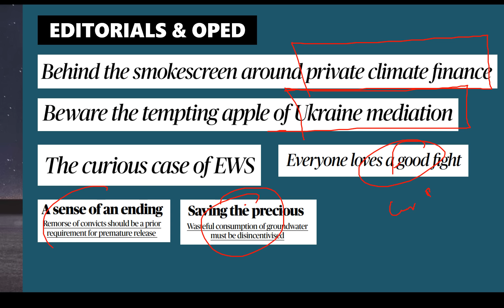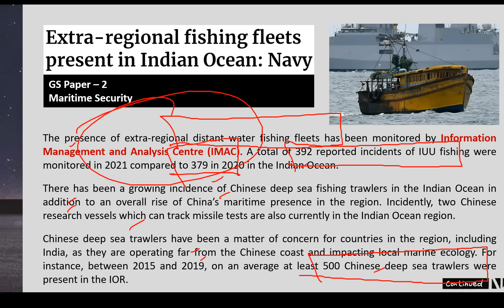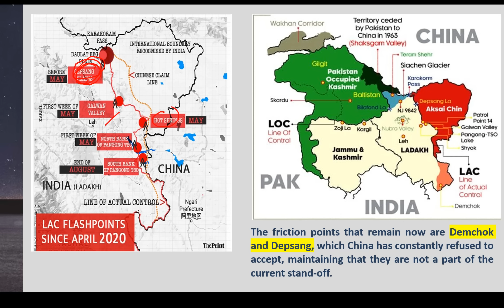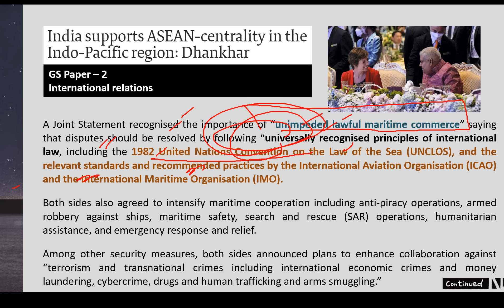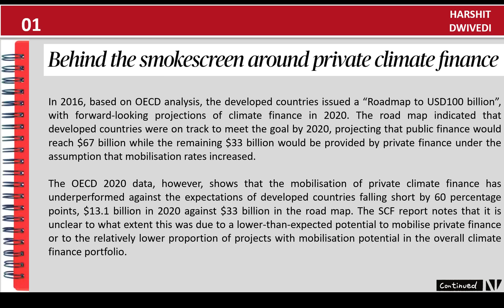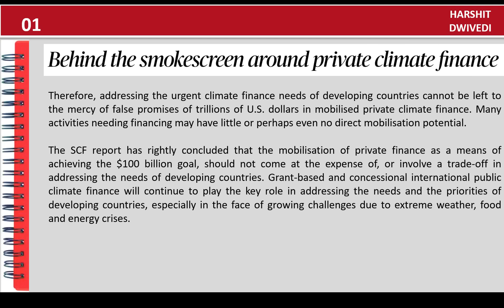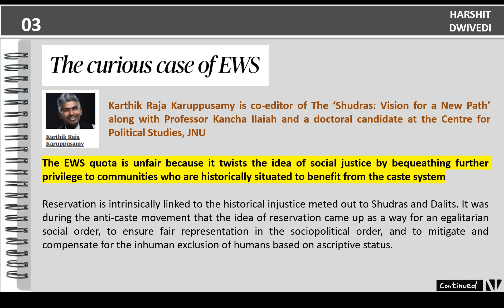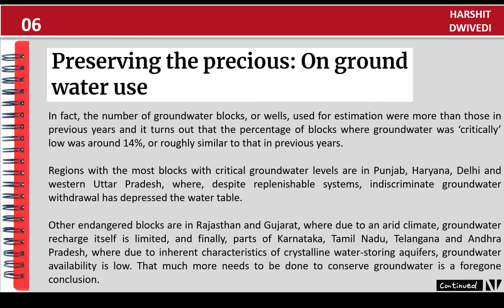14th November 2022-The Hindu EditorialAnalysis+Daily Current Affair/News Analysis by Vineet Sagar